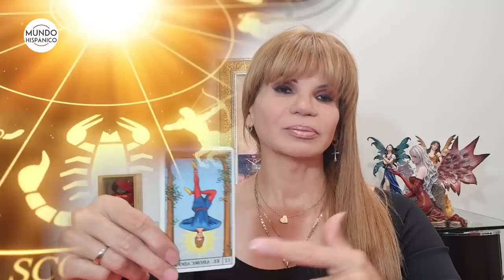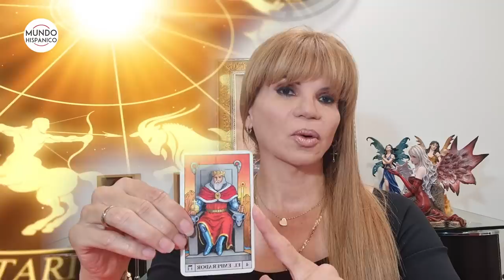Mhoni Vidente predice noviembre será “el mes de las manifestaciones" | Noticias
“Va a ser un mes de  volver a demostrar que el ser humano es fuerte, que puede contra esos malos políticos, contra ese virus, contra esas personas que nos quieren hacer daño. Los pueblos y los líderes saldrán a las calles a tomar ciudades y países en el mundo entero”.

Noviembre, “el mes de Dios”, Mhoni Vidente aseguró que será el mes de las manifestaciones en el pueblo, de la gente en las calles gritando justicia y progreso.